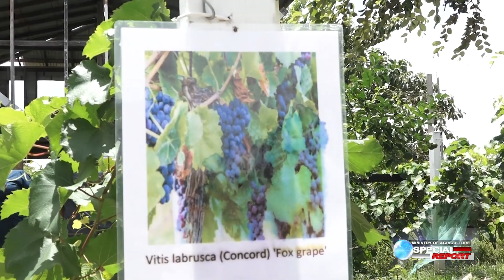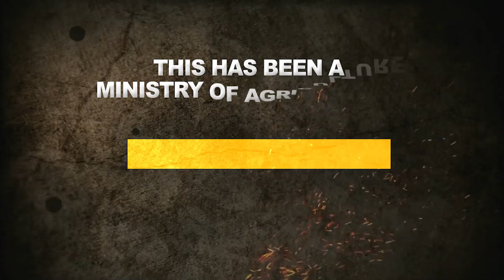MOA FEATURE PRESENTATION MAY 01, 2022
Minister Mustapha visits Berbice farmer who has successfully grown several varieties of grapes in Guyana.